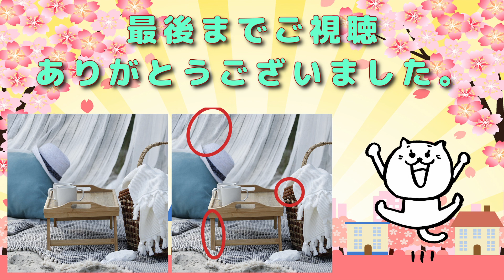【間違い探しクイズ】「気軽にアハ体験」（難易度：★★☆）脳の老化予防｜認知症予防｜集中力UP【脳トレ】〜 Temukan perbedaannya〜 ＃５２